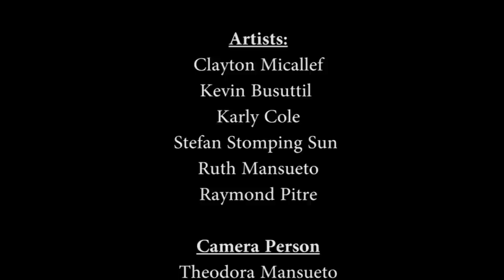Magical Creative Rituals 2013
Magical Creative Rituals is a collective consciousness, that continues to display the power and energy that a group of artists from various walks of life are able to form together, to create timeless expressions.

Artists involved:
Clayton Micallef
Kevin Busuttil
Karly Cole
Stefan Stomping Sun
Ruth Mansueto
Raymond Pitre'

Directed,edited and produced by:
Theodora Mansueto
Special thanks to my assistants Matthias and Mario Mansueto.